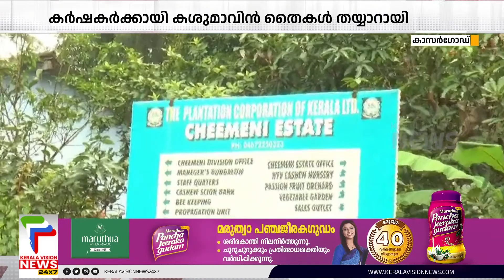ചീമേനി പ്ലാന്റേഷന്‍ കോര്‍പറേഷനില്‍ കര്‍ഷകര്‍ക്കായി കശുമാവിന്‍ തൈകള്‍ തയ്യാറായി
കാസര്‍ഗോഡ്, ചീമേനി പ്ലാന്റേഷന്‍ കോര്‍പറേഷനില്‍ കര്‍ഷകര്‍ക്കായി കശുമാവിന്‍ തൈകള്‍ തയ്യാറായി. അത്യുല്‍പാതന ശേഷിയുള്ള രണ്ടര ലക്ഷം തൈകളാണ് സംസ്ഥാനത്തെ വിവിധ ജില്ലകളിലെ കര്‍ഷകര്‍ക്ക് നല്‍കാനായി ഇവിടെ ഒരുക്കിയിട്ടുള്ളത്.

About COA